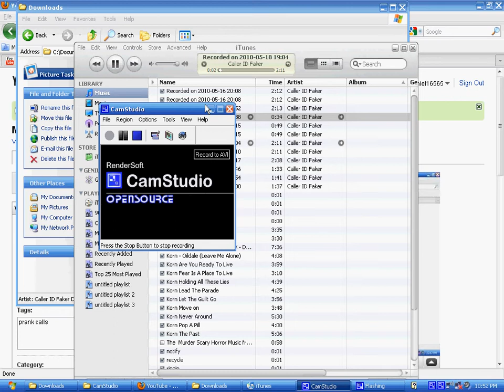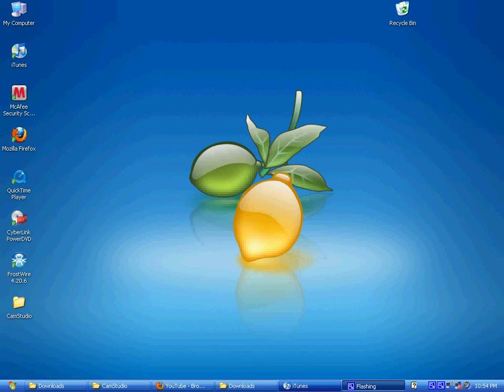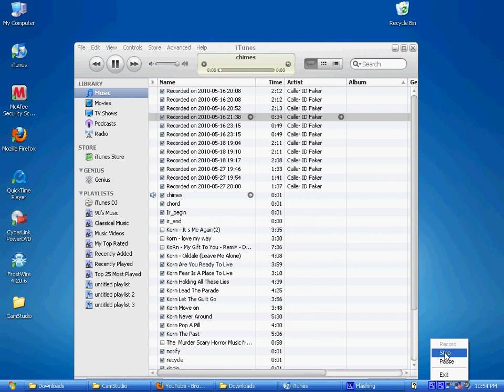Prank call 2 Scott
the same guy but gets funny we have more coming we change our voices to a female and male if u want us to prank ur friends then message me and it will be posted :)